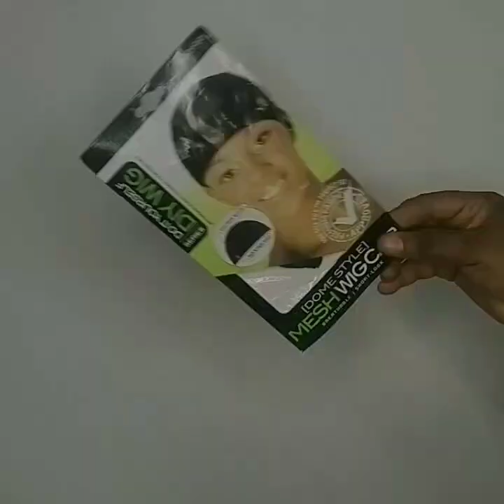HOW TO MAKE AFRO WIG IN LESS THAN 30 MINUTES. DETAILED STEP BY STEP TUTORIAL ll DIY AFRO WIG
Welcome back lovelies. Today, I share a detailed step by step tutorial video on how you can make afro wig.

Materials used :
1pkt expression afro curl
Done cap
A pair of scissors
Black thread
Needle